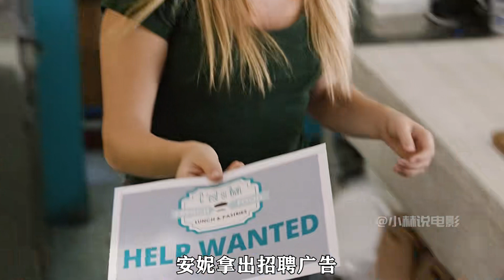普通女孩將富二代誤會成保安，兩人陰差陽錯愛上彼此！